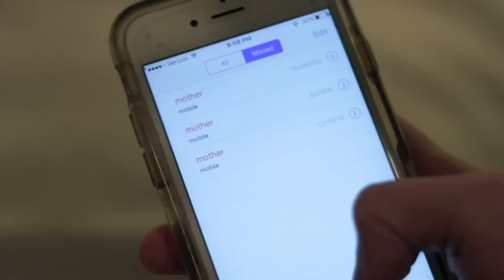a poem for depression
see you later with something lighter. don't forget to tie your laces. beware of long laces.

find me elsewhere:

(idk why i have 2 ok)

love always,
lauren